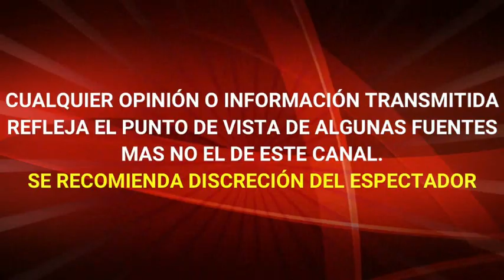KARLA PANINI RESPONDE a CRÍTICAS y EXPLICA POR QUÈ DESAPARECIÒ DE INSTAGRAM